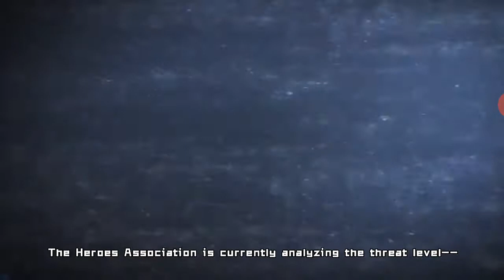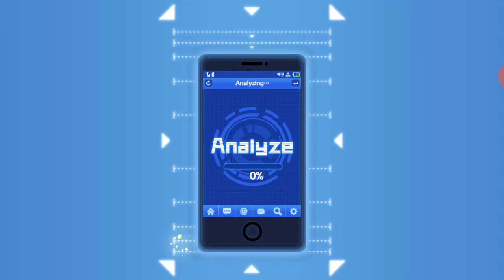🔥One Punch Man:Road To Hero-Gameplay Walkthrough Part 1🔥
Dan

L
I
K
E

     Mantap 👍👍👍👍👍